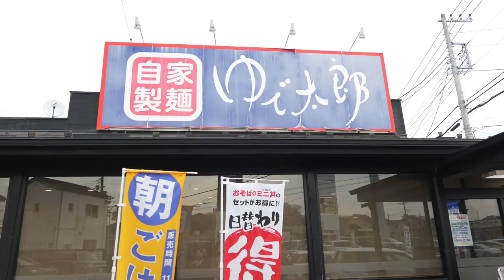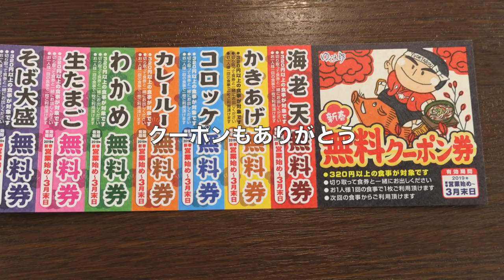ゆで太郎 26 最強のお得ランチを食す ＃391 【JAPAN SOBA】